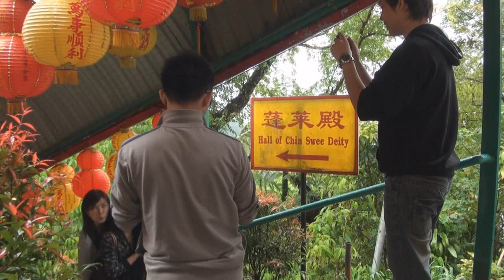Chin Swee Caves Temple Genting Highlands - 6 Jan 11 ( B )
6 Jan 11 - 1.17 pm, stayed in First World Hotel Genting Highlands from 3 to 6 January with parents.

check out today and drive downhill to visit nearest Chin Swee Caves Temple, a very comfortable cold and fresh jungle natural weather around.

this is a huge temple with 13 floor high hostel beside the mountain, very convenient lift service every floor.

the hostel room only provided good enough of celling fan with fresh jungle natural air and hot water shower room, no TV, no Radio, no air-conditioning, single bed and twin beds provided.  it is really good for people to rest and in meditation course.

only vegetarian restaurant provided, very good to stayed a few time before, will come back again to stay in the future.

filming by Sony HDR-XR550E HD Handycam with active mode optical steadyshot handheld.